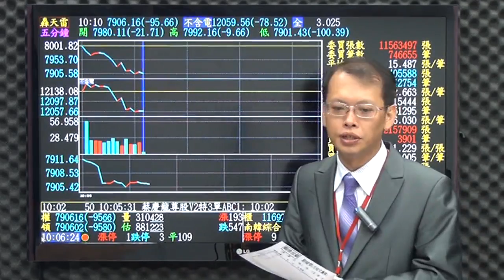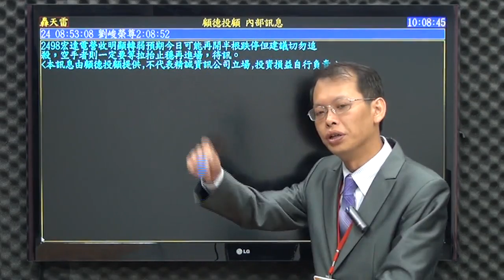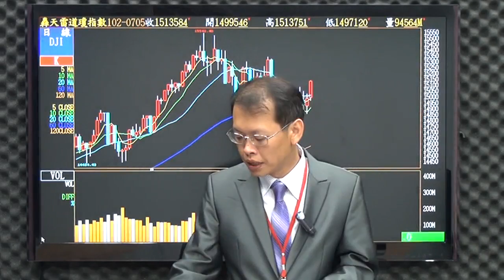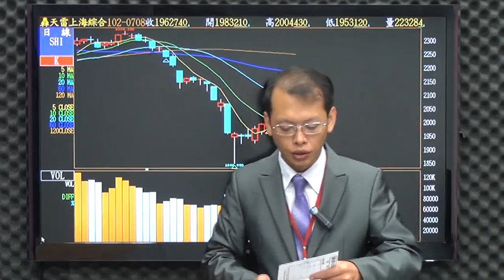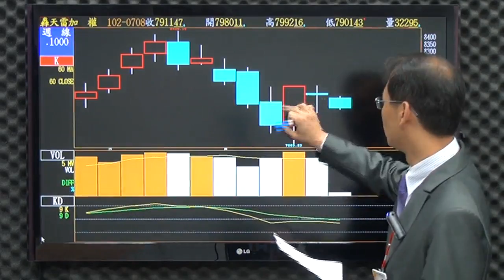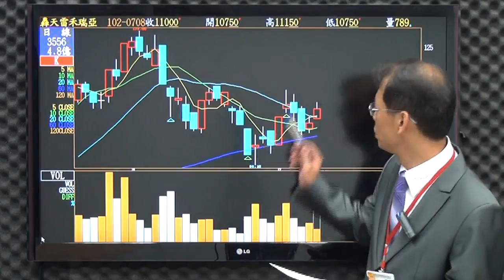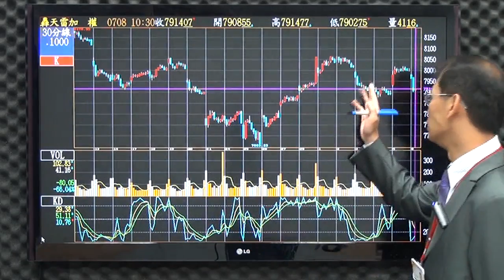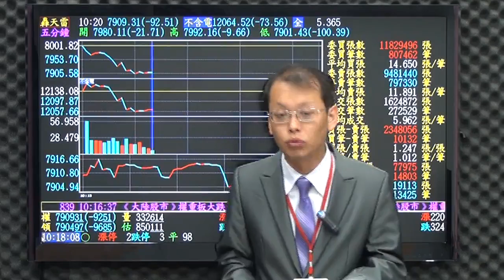網路專屬-獲利方程式7/8(劉峻榮)影音分析-3-3-2殺盤取量兼洗盤，QE最後效應轉折